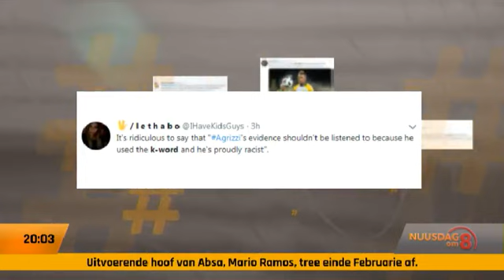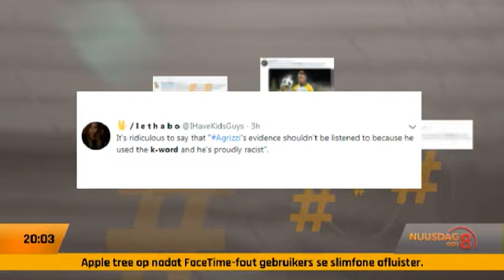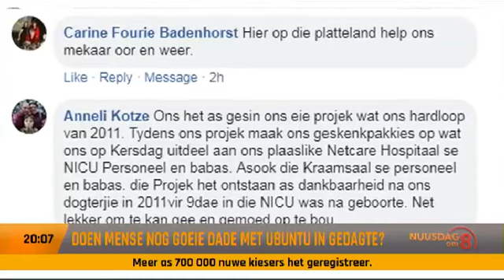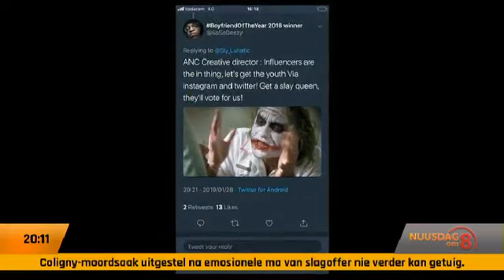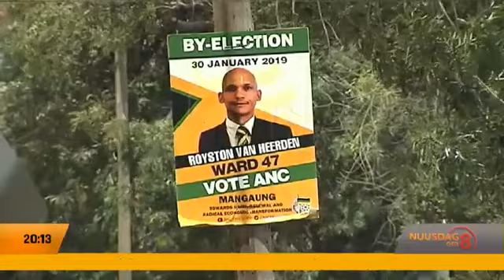Nuusdag Om 8 | 29 Januarie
'n Getuie voor die kommissie van ondersoek na staatskaping erken hy is 'n rassis.
'n Koffiewinkel gee vir 'n bende-geweld geteisterde gemeenskap nuwe moed.
Nog 'n kommissie van ondersoek wat vandag opspraakwekkende getuienis aangehoor het, is die Mokgoro-kommissie.